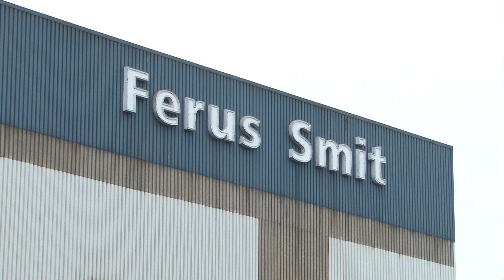Westerbroek - Tewaterlating van de Arklow Cliff bij Ferus Smit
Westerbroek - Bij scheepswerf Ferus Smit in Westerbroek is vrijdagochtend om 10.30 uur de Arklow Cliff te water gelaten. De Arklow Cliff is het vijfde schip in een serie van tien schepen voor Arklow Shipping uit Ierland.

Geschoten met de Sony AX-2000 of Canon EOS 7D Mark II